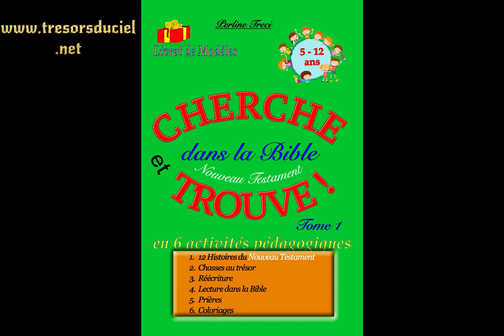Es-tu un Super-Héros ? Histoire biblique de tresorsduciel pour enfants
C'est l'histoire extraordinaire de la super puissance de Dieu qui fait de ses enfants des super-héros pour combattre le royaume des ténèbres. COMMENT ? Histoire biblique étonnante, intéressante et vraie, bien différente de ce que tu as l'habitude d'entendre...